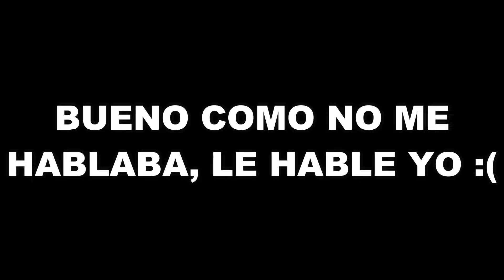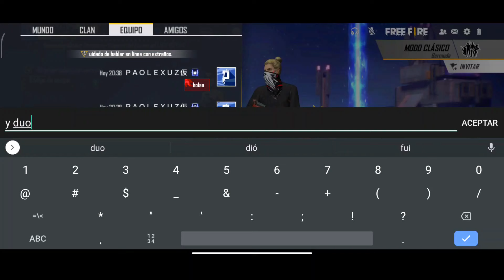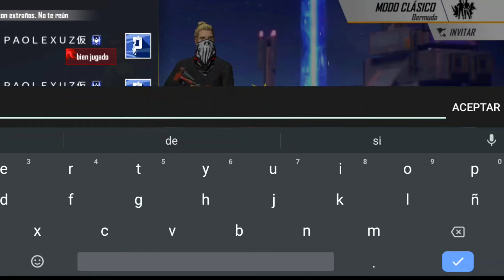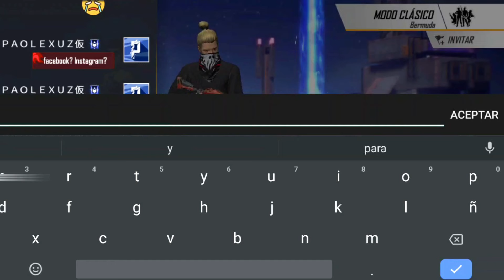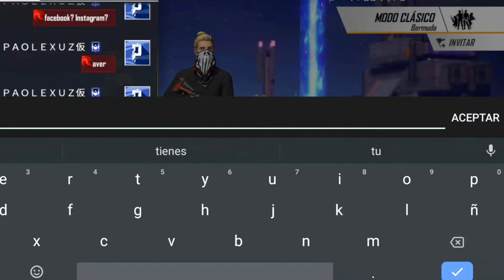ESTA CHICA ME RETO A UN PVP POR EL PASE ELITE 😱 SI LE GANO QUE ME DARA? 😏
Si te gustó el vídeo no se les olvide darle like, comentar, compartir.
🔴Te gusto el contenido? Apoyame con una donación para seguir mejorando la calidad de los vídeos 👏